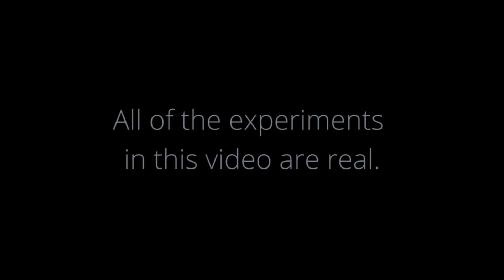Gasper - CIEnie/Do not touch the shadows, but it exists Video Prod. Nigel Stanford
Presents my new production starring with
Album: Paradox
Artist: Gasper
Title CIEnie/Do not touch the shadows, but it exists
Producer: Nigel Stanford
Lyrics: Gasper
Info:

Cymatics features audio visualized by science experiments - including the Chaldni Plate, Ruben's Tube, Tesla Coil and Ferro Fluid.